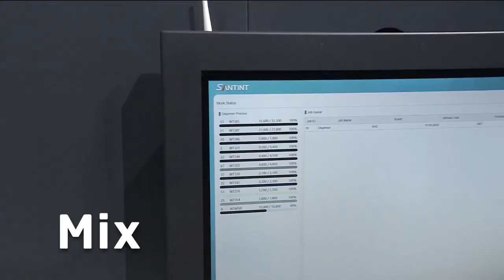Axalta Irus Mix Unveiling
Digitally scan, match & mix. Our end-to-end solution.

Axalta Irus Mix is a “game changer” for the refinish industry.